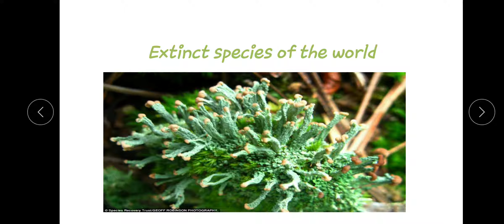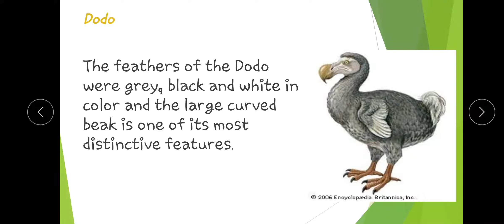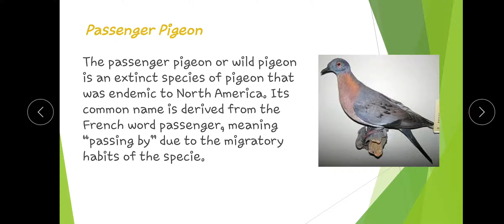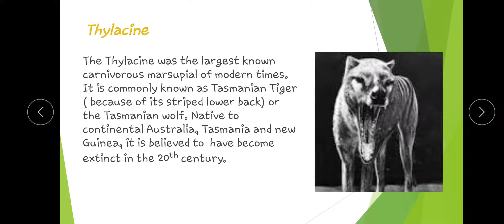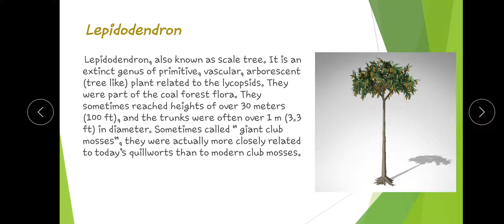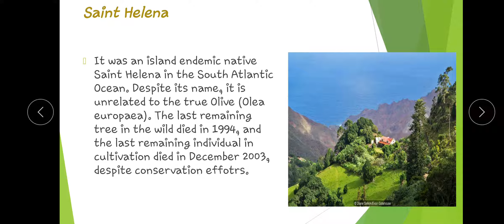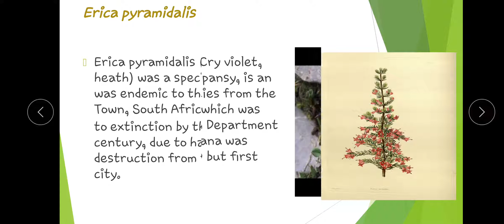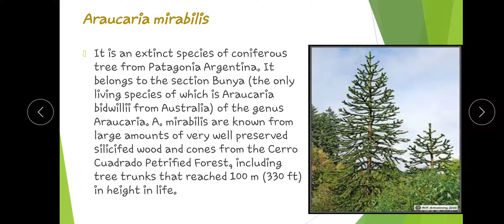lec no.4 (4th semes)